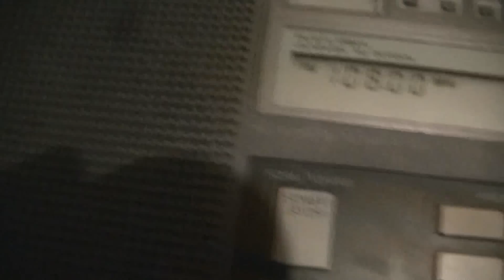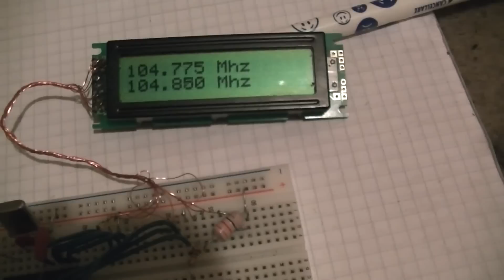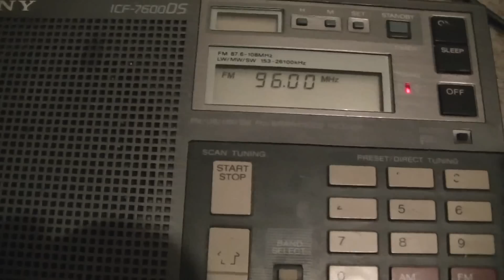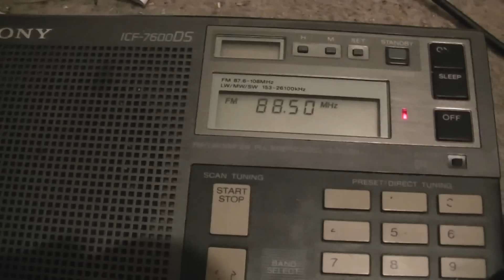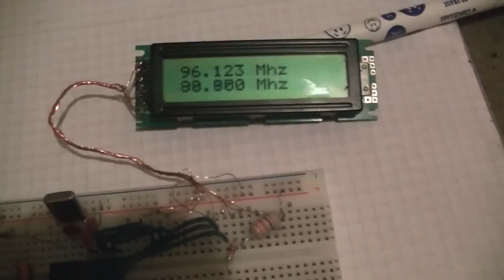Ukw Sender basteln mit Pic Microchip - es geht weiter - eflose #187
Habe die Software im 16f628a Pic verändert (viel schneller gemacht), die Frequenzzählung die man im Display sieht wird dadurch zwar sehr ungenau dafür hält er die Frequenz viel besser und kann viel schneller einregeln. An eine richtige Pll-Schaltung komme ich damit aber glaube auch nicht ganz ran da der Pic einfach nicht in "Realtime" genau nach Takt einregeln kann aber im Mittel stimmts. Woran ich auch noch arbeiten muss ist dass ich den Oszillator um mindestens 20 Mhz alleine mit dem Pic mit einer Spannung von 0 bis 5 Volt ziehen kann, momentan kann der 16f628a Pic den Oszillator nur um 10 Mhz ziehen indem er die Basis des Oszillators von 0,6 bis fast 4,8 Volt gibt. Die Schaltung hat jetzt nur noch 3 Transistoren, den 4. Transistor der das Steuersignal vom Pic weiter verstärkt auf den habe ich verzichtet und stattdessen das Signal das den Oszillator in der Frequenz ändert mit Widerstand - Kondensator - Widerstand - Kondensator etwas besser geglättet bzw. gefiltert.